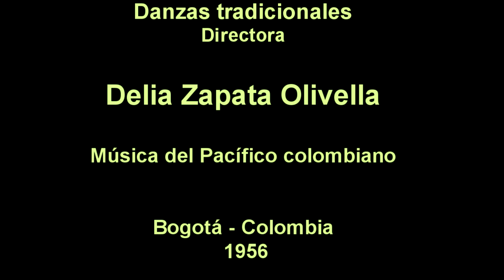Delia Zapata Olivella, danza y música del Pacifico colombiano, Bogotá, 1956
Imágenes del cortometraje alemán titulado Días calurosos en Bogotá, realizado en el año 1956 en las instalaciones de la actual Corferias, con motivo de la celebración de la tercera versión de la Feria Internacional de Bogotá. Se presentaron al parecer, las danzas folclóricas dirigidas por la maestra Delia Zapata Olivella, con muestras de danza y música tradicional del Pacófico norte y sur colombiana. Agradecimientos a Miller Pineda de Filmaciones Antiguas de Colombia. Este documento se comparte con fines educativos y respetando los derechos de autor.